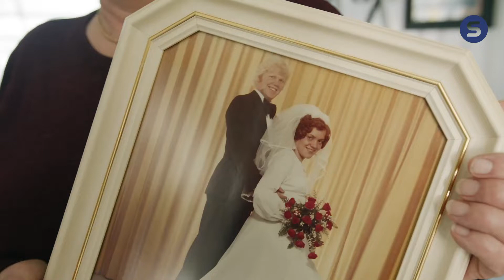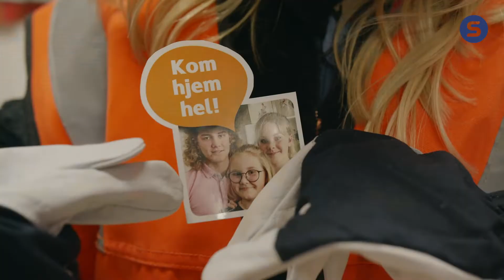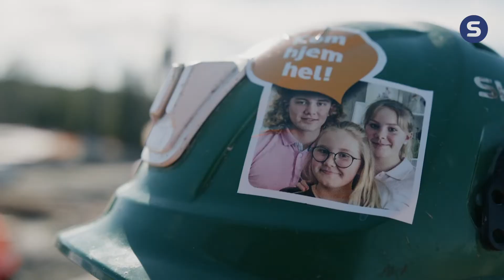Kom hjem hel - overraskelse av bestefar Magne - med engelske undertekster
Magne Kvisler har jobbet i Skanska i 43 og jobber i dag på prosjektet Politiets Nasjonale Beredskapssenter som forskalingssnekker. Hjemme har han tre barnebarn som sitter og venter på han. De vil fortsette å leke med bestefaren deres og vil at han skal komme hjem hel.  Denne filmen er tekstet på engelsk.

Skanska er et av verdens ledende entreprenørkonsern med ekspertise innen bygg og anlegg, utvikling av kommersielle lokaler, boliger og prosjekter i offentlig-privat samarbeid.

Norge er et av flere utvalgte markeder der Skanska har virksomhet. Basert på selskapets globale miljøkompetanse sikter Skanska mot å bli førstevalget når det gjelder grønne prosjekter.

Konsernet har i dag ca 57 000 ansatte i utvalgte hjemmemarkeder i Europa og USA.